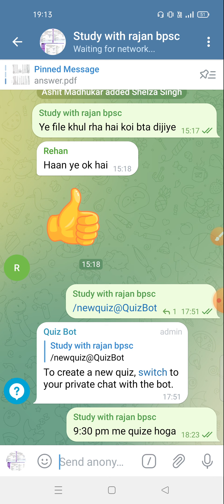67th bpsc current affairs pratiyogita darpan target of day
67th bpsc current affairs pratiyogita darpan target of day

Study with rajan bpsc
Gk gs for bpsc and other exam